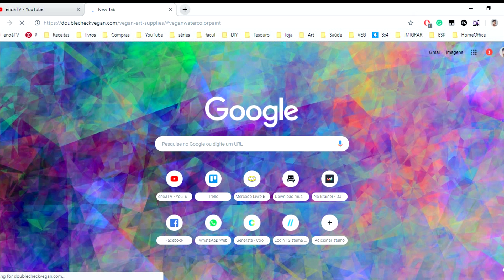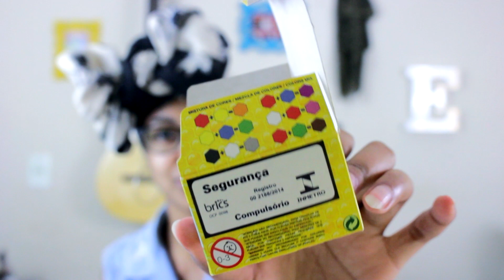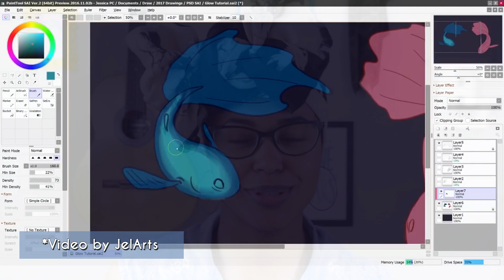MATERIAL ARTÍSTICO VEGANO: aquarela, guache, giz pastel e arte digital!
✦ Eu consultei ✦

↪ Aquarelas

enoáTV é um canal que fala sobre vários assuntos pertencentes à realidade de sua criadora, Enoá Oliveira: veganismo, reflexões sobre a vida, e até mesmo questões sociais, entre outros temas.
Os vídeos novos vão ao ar aos domingos, às 15h (sempre que dá).

Tenho 26 anos, sou estudante de Direito (8/10), professora de Inglês, dona de casa, namorida e mãe de dois gatos. ❤